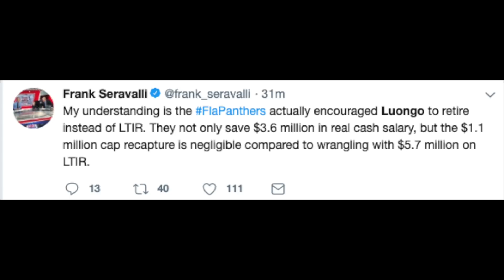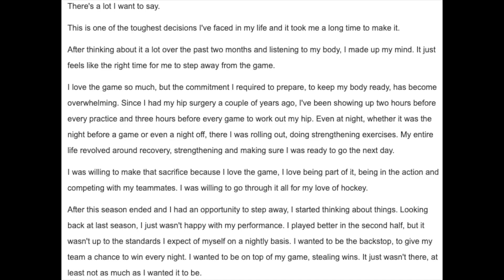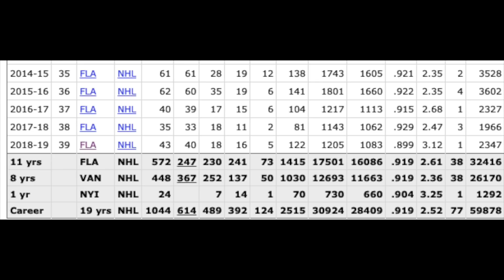Roberto Luongo Annoucnes Retirement Salary Cap Implications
Roberto Luongo Announces Retirement - Salary Cap Implications
Vancouver Canucks and Florida Panthers will both have salary cap implications from Roberto Luongo Retirement.